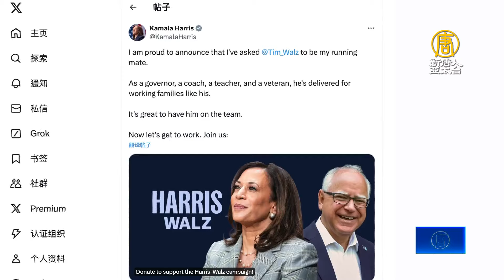美國大選就定位！賀錦麗與明州州長華茲搭檔